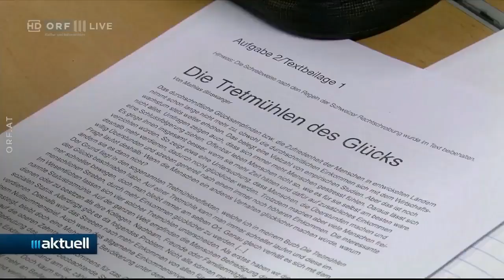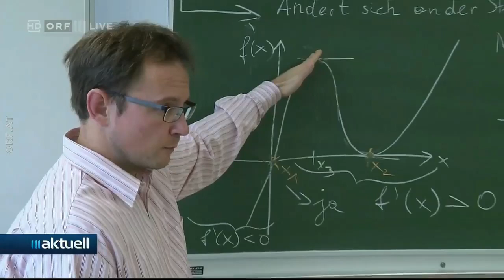🇦🇹 🦠 Österreich: ORF III Aktuell zum Coronavirus & 24. Lockdown-Tag (ORF I 08.04.2020)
ORF III Aktuell  I 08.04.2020